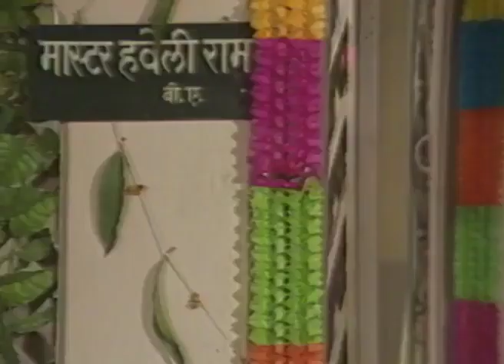Buniyaad TV Serial Episode 093